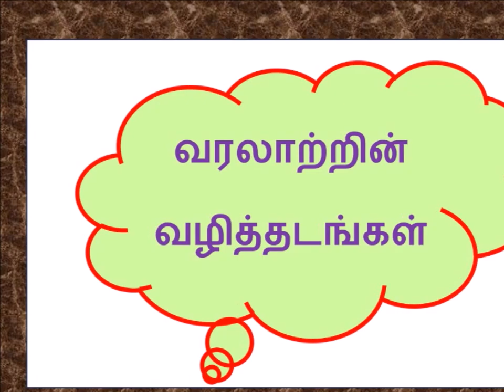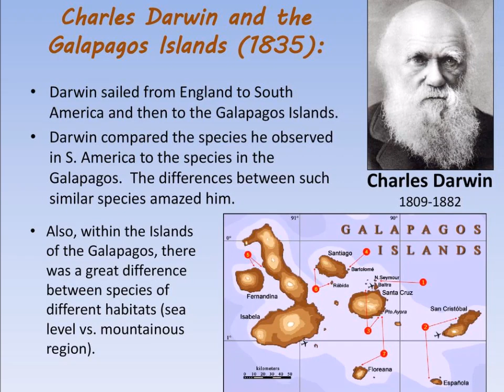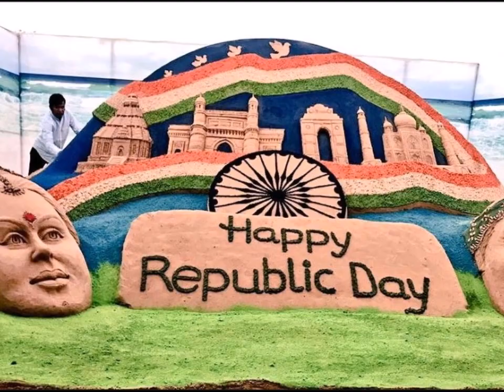வரலாற்றில் இன்று – செப்டம்பர் 15 - History Today – SEPTEMBER 15